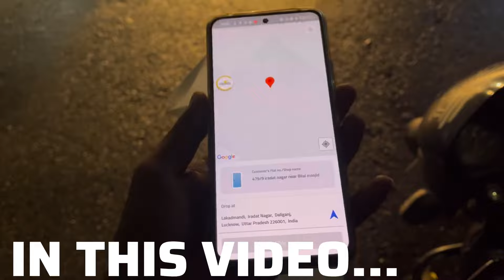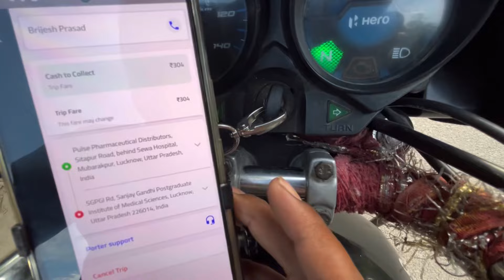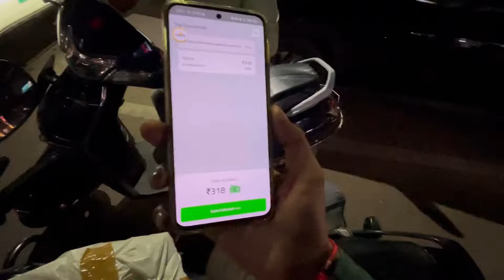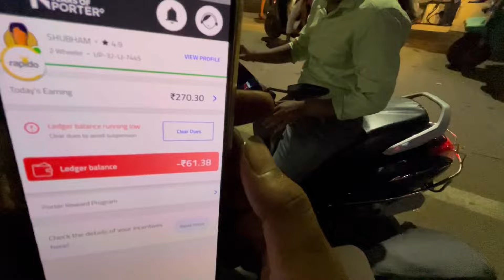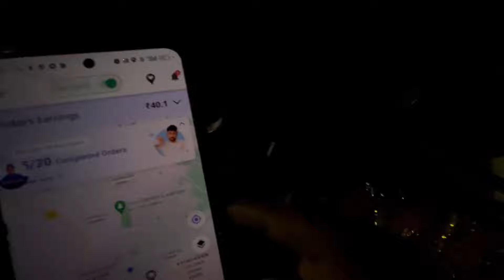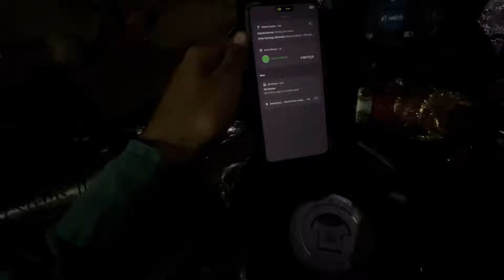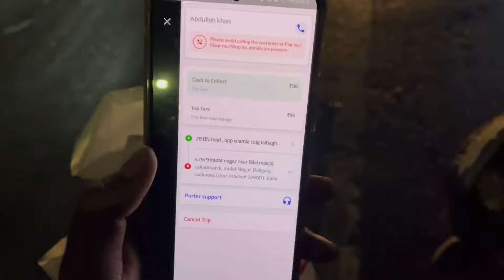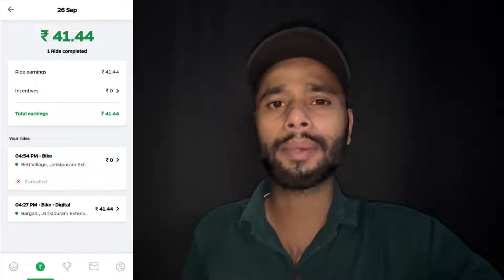Porter delivery 1 Order ₹318 का और 20₹ किलोमीटर भी देता है late night में | porter delivery earning